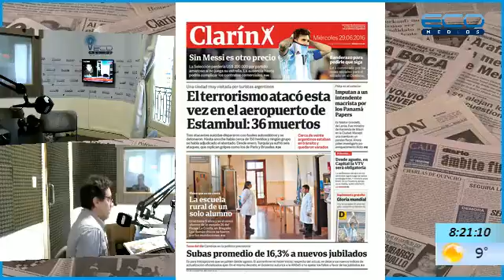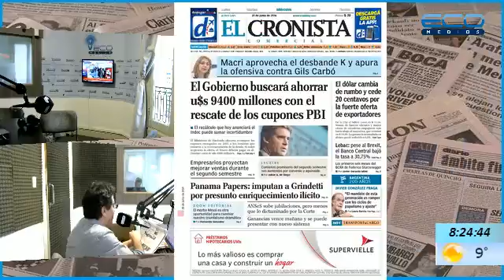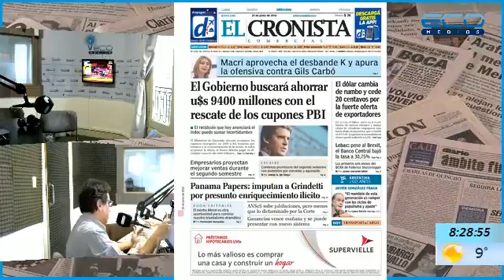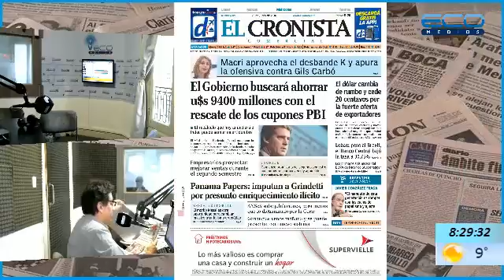TENDENCIAS con Pablo Galeano programa 29/06/2016